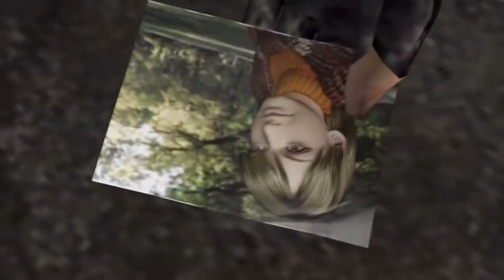Resident Evil 4 - New Game - Professional Walkthrough - Chapter 1-2 - No Damage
Game: Resident Evil 4
Platform: PC
Developer/Publisher: Capcom